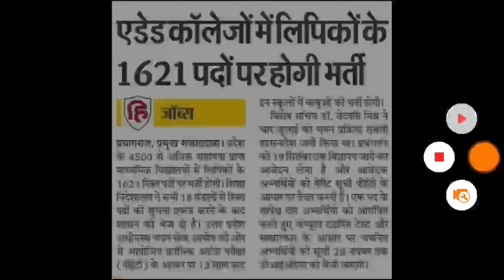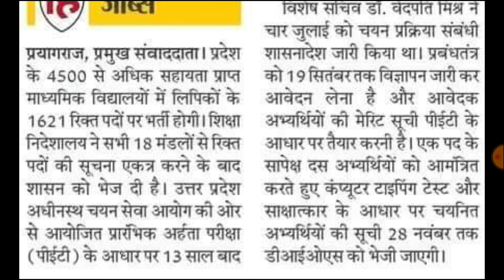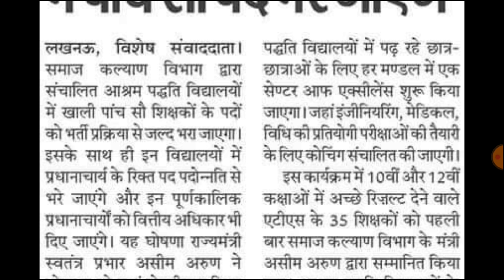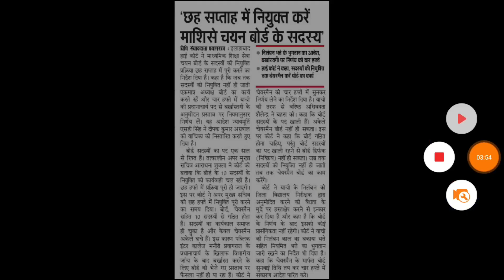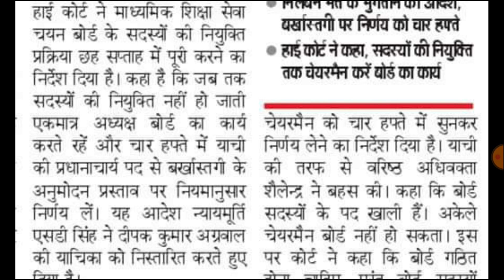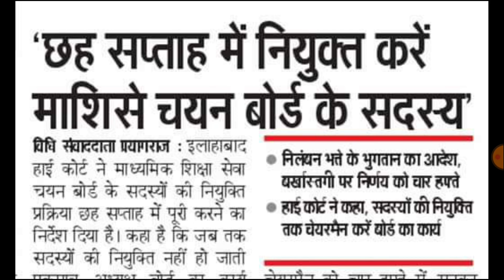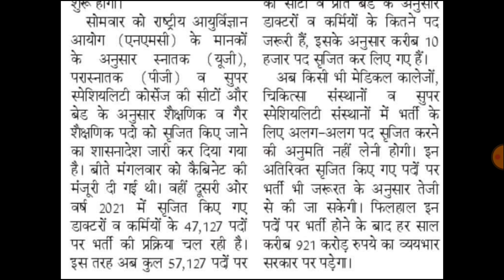GOOD NEWS TGT PGT EXAM DATE कोर्ट ने दे दिया:ऑर्डर | विद्यालयों नई शिक्षक भर्ती आदेश जारी, CTET NEWS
Flipkart Link
•CTET COMBO PACK OF GUIDE AND PRACTISE SETS

Amazon Link
 CTET COMPLETE GUIDE BOOK 2022
CTET PRACTISE SETS BOOK
• CTET  Bal Vikas
• CTET Hindi
• CTET Paryavaran Adhyayan
• CTET English
• CTET MATH
• CTET Sanskrit
• CTET PREVIOUS YEAR SOLVED PAPERS (1-5)

sakta hai UP TGT PGT ka paper kab tak ho sakta hai UP TGT PGT ka paper kis din ho sakta hai
up tgt pgt latest news today,up tgt pgt latest news,up tgt pgt exam date